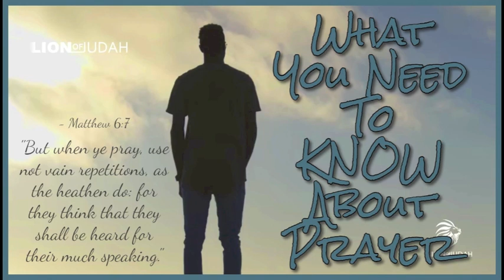What You Need To KNOW About Prayer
Track - What You Need To KNOW About Prayer